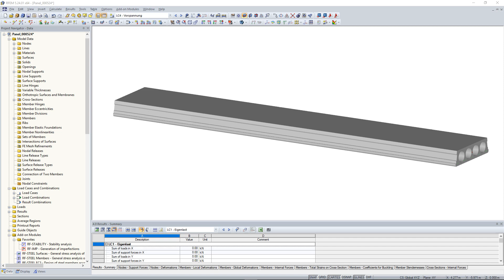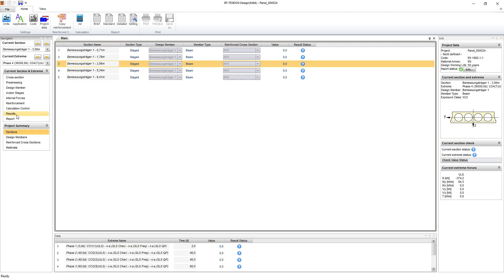KB 000524 | Calculating Prestressed Hollow Core Slabs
Precast prestressed hollow core slabs consist of composite, uniaxially stressed non‑solid slabs with a width of about 1.20 m. These elements are prestressed with pre-tension in a precast concrete plant. The precasting is usually done with slipformers. Due to the lesser self‑weight of the non‑solid slab and the existing prestress, these precast prestressed hollow core slabs show a lesser deflection than loosly reinforced slabs made of solid concrete.

With the add-on modules RF‑TENDON and RF‑TENDON Design, you can design structural components with pretension.